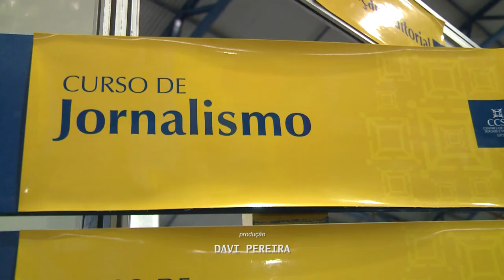Descubra a sua UFSM - Dia #1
Na quarta edição do Descubra UFSM 2017, a expectativa é de um público superior a 25 mil pessoas. Na abertura do evento, destaque para os objetivos do evento: a Universidade Pública contribuindo com respostas para os questionamentos dos jovens estudantes acerca do próprio futuro profissional e cidadão.